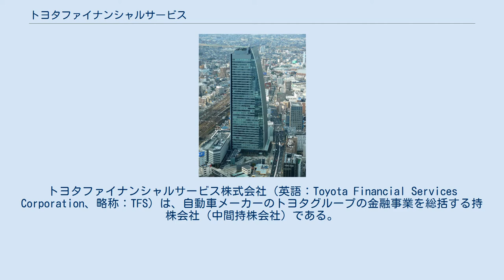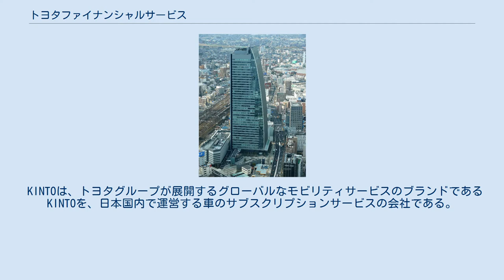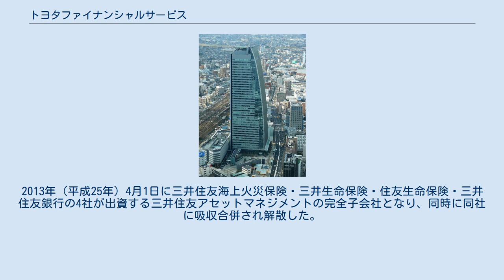トヨタファイナンシャルサービス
トヨタファイナンシャルサービス株式会社（英語：Toyota Financial Services Corporation、略称：TFS）は、自動車メーカーのトヨタグループの金融事業を総括する持株会社（中間持株会社）である。
 2000年（平成12年）7月にトヨタ自動車の子会社として設立。
国内では、トヨタファイナンスを傘下に収め、全世界33カ国に販売金融会社を擁する。
 かつて傘下にあったトヨタアカウンティングサービスは、2009年（平成21年）12月22日にトヨタ自動車が全株式を取得し子会社化したためグループより離脱、トヨタファイナンシャルサービス証券は、東海東京フィナンシャル・ホールディングスに譲渡されたのち東海東京証券に吸収合併された。
また、トヨタアセットマネジメントは2012年（平成24年）10月31日に三井住友海上火災保険に譲渡しグループを離脱した。
 トヨタファイナンスは、オールトヨタ販売店向けのオートローン（主に集金代行方式）や仕入れ代金などの事業者金融を手がける信販会社であり、1988年（昭和63年）11月にトヨタ自動車財務部から独立する形で設立した。
2001年からクレジットカード「TS CUBICカード」の自社発行を開始し、クレジットカード会社としてB2Cビジネスに参入している。
 KINTOは、トヨタグループが展開するグローバルなモビリティサービスのブランドであるKINTOを、日本国内で運営する車のサブスクリプションサービスの会社である。
 トヨタファイナンシャルサービス傘下ではないが、トヨタファイナンシャルサービスグループを形成している。
 あいおいニッセイ同和損害保険株式会社は、2010年（平成22年）10月1日に、あいおい損害保険とニッセイ同和損害保険が合併してできた損害保険会社。
旧・株式会社トヨタアセットマネジメント設立時に50%出資したこともある。
あいおい損害保険は、1959年（昭和34年）からトヨタ自動車と提携している千代田火災保険が、2001年（平成13年）4月に大東京火災保険と合併して誕生した。
 トヨタアカウンティングサービス（TASC）は、トヨタのグループ企業を中心に、人材派遣と経理コンサルタントなどを行う会社。
 2009年（平成21年）12月22日、トヨタ自動車との連携強化のため同社の100%子会社となる。
 トヨタファイナンシャルサービス証券株式会社（トヨタFS証券）は、顧客に対して金融サービスを提供するために設立。
銀行よりも比較的参入が楽な証券会社の形態をとった。
債券や投資信託の販売を行っていた。
登録番号は、東海財務局長（証）第27号。
 2010年（平成22年）1月4日に、東海東京フィナンシャル・ホールディングス株式会社に譲渡され、同社の完全子会社となる。
その後、同年4月5日に、東海東京証券株式会社に吸収合併される。
 トヨタアセットマネジメント株式会社（TAMCO）は、法人の事業資金や年金・保険資産の運用、投資信託の運用を行う会社。
1990年（平成2年）2月に千代田火災海上保険の関連会社として、千代田火災投資顧問設立。
商号は千代田火災アセットマネジメントを経て、2000年（平成12年）6月からトヨタ自動車の出資を受けて現在の商号に。
トヨタファイナンシャルサービスとあいおいニッセイ同和損害保険の折半出資の合弁会社。
 2012年（平成24年）10月31日にトヨタファイナンシャルサービス保有分が三井住友海上火災保険株式会社に譲渡され、MS&ADインシュアランスグループの主要損害保険会社2社による合弁会社となった。
2013年（平成25年）4月1日に三井住友海上火災保険・三井生命保険・住友生命保険・三井住友銀行の4社が出資する三井住友アセットマネジメントの完全子会社となり、同時に同社に吸収合併され解散した。